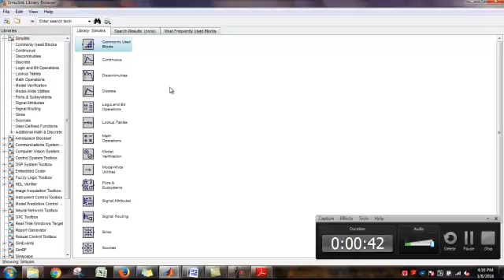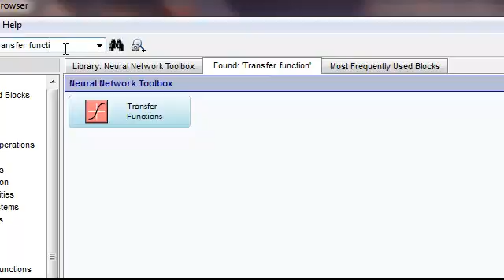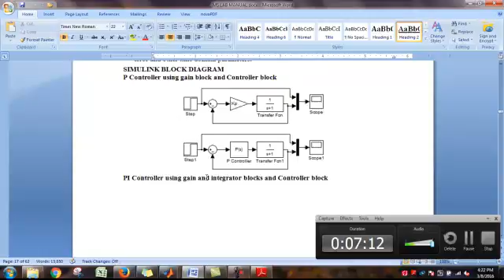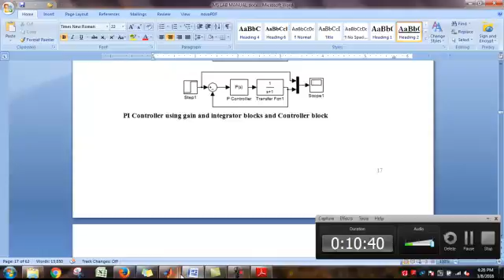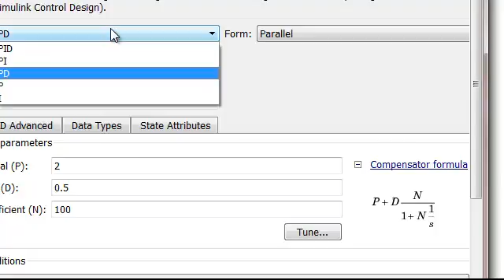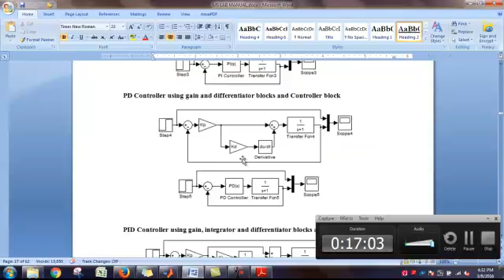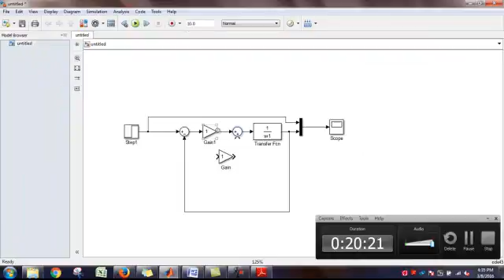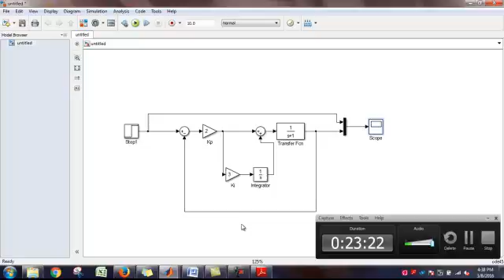PID CONTROLLERS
PID CONTROLLER INTRODUCTION